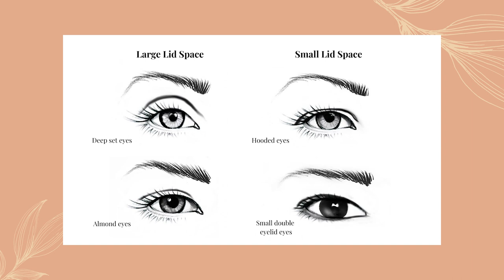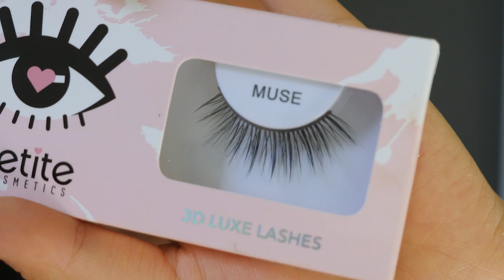Hooded Eyes Do’s & Don’ts - Fake Eyelash Style Makes a Difference! (works on small double eyelids)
Eyeshadow placement, eyeliner thickness, falsies style - these techniques will make your hooded eyes pop! 👌 Skip to 02:00 for the tutorial.

This tutorial will also work on Asians with small double eyelids.

Chapters:
00:00 - 00:32 Intro
00:33 - 01:59 Do I Have Hooded Eyes?
02:00 - 05:35 Eyeshadow
05:36 - 08:22 Eyeliner
08:23 - 10:32 Falsies
10:33 - 12:00 Full Comparison
12:01 - 12:42 Outro